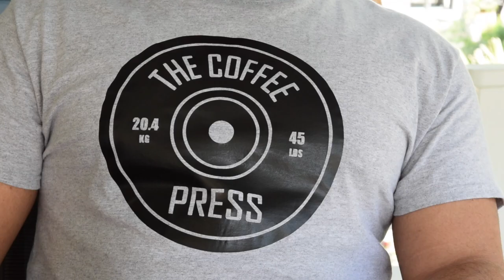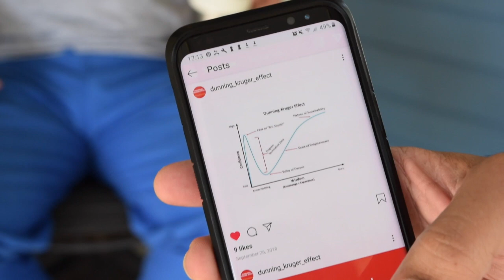The Coffee Press: Introduction Episode! The Coffee Press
This video is about The Coffee Press